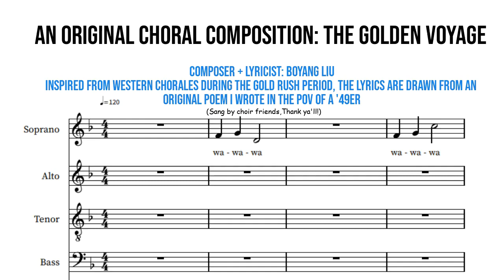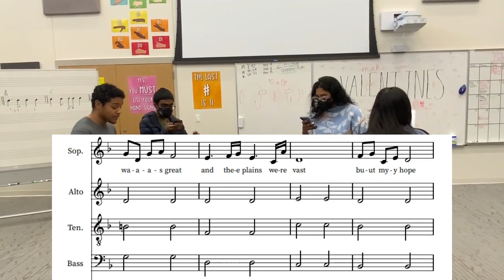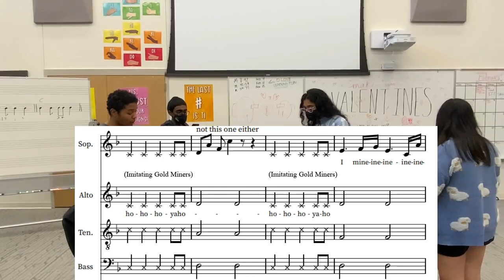AMSTUD creative project The Golden Voyage Boyang Liu